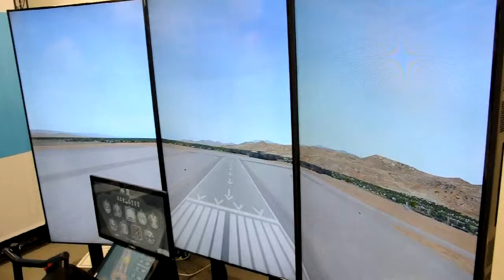EuroPilot Center Heli Simulator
Heli Event EuroPilot Center dd 15/03/2015
De Simulator.